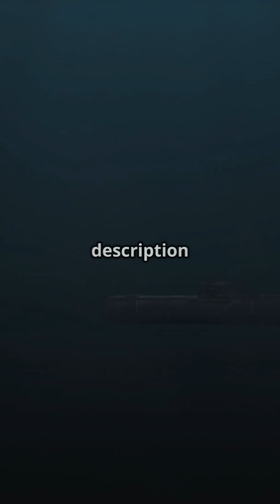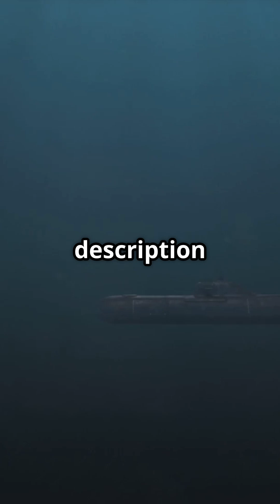First Ever Footage of Colossal Squid!